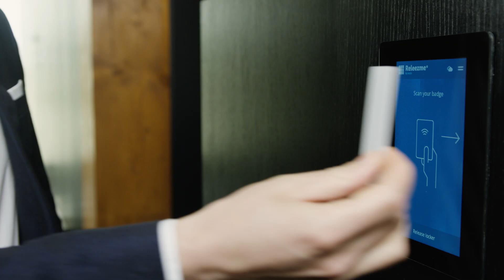Vecos & Erik Ubels - Better buildings for the future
Erik Ubels, CTO at EDGE Technologies, sits down with Vecos to discuss the role of technology in buildings. Drawing from his experience as CTO of Deloitte and realising the world example Edge building, Erik and the EDGE Technologies team are implementing ideas on data analytics and machine learning platforms in order to create better buildings for the future.